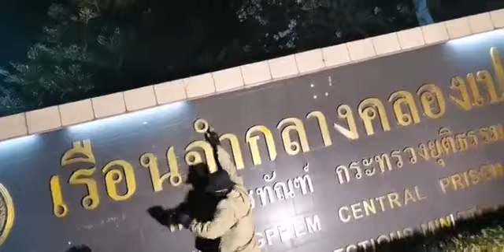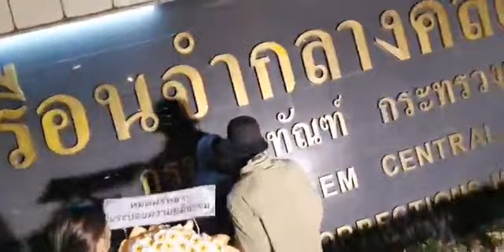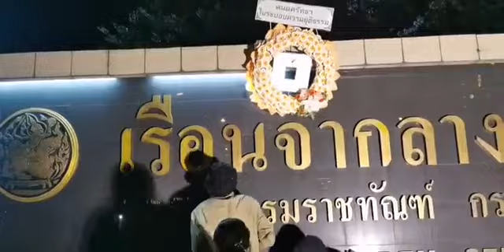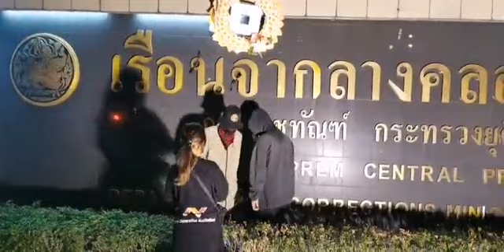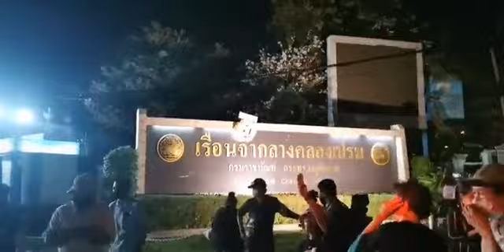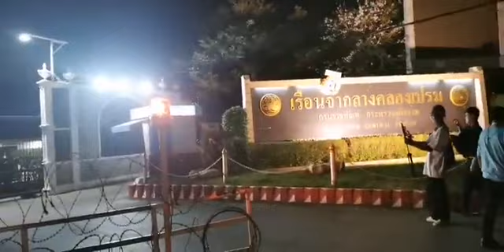แขวนพวงหรีด RIP ความยุติธรรม !! เ ย้ ย เรือนจำกลางคลองเปรม เครือข่ายคนรุ่นใหม่นนทบุรี Mar 9, 2021